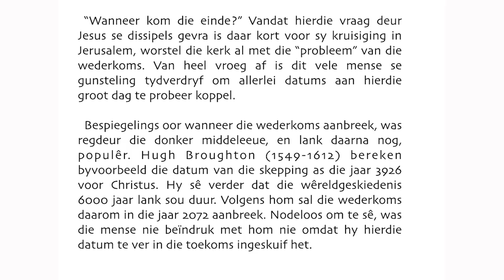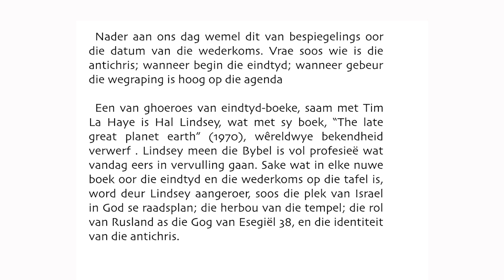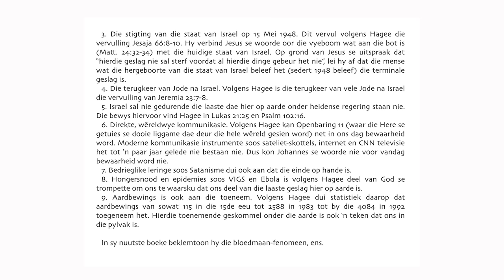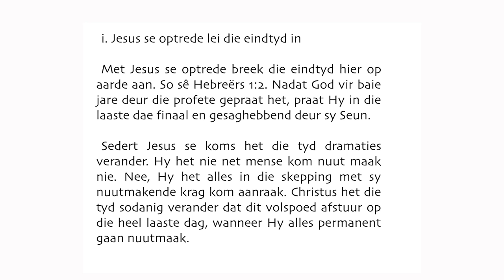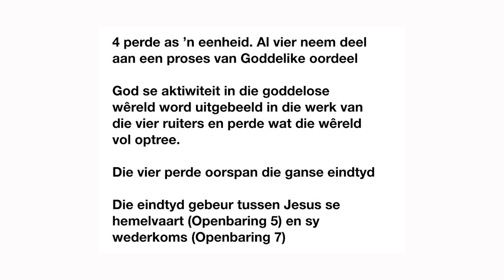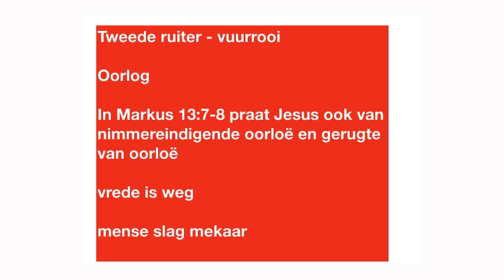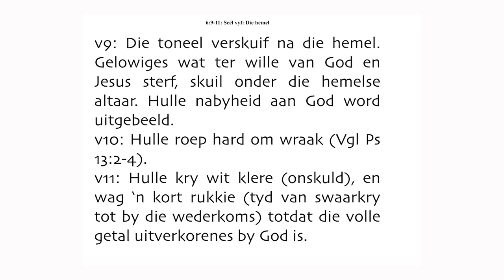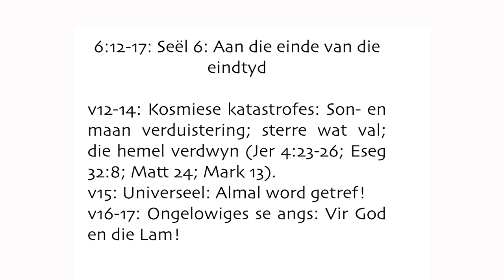Die Boek Openbaring Eps 3